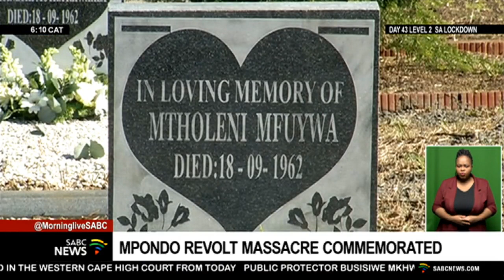Mpondo massacre commemorated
Eastern Cape Premier Oscar Mabuyane says it's important to commemorate the Ngquza Revolt Massacre while the country is forging ahead with the Land Expropriation Bill.
In 1960, eleven people were gunned down at the Ngquza Hill while twenty-three people were arrested for participating in the uprising and were later executed in 1964 in Pretoria.
58 others were left injured at the site.
The uprising was sparked by the AmaMpondo people's dissatisfaction with the land rehabilitation programme at the time.